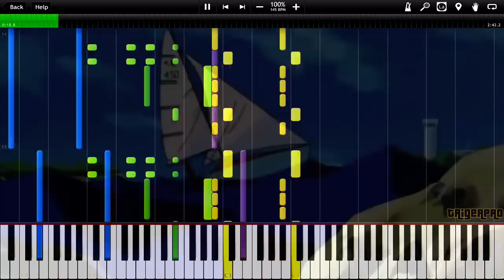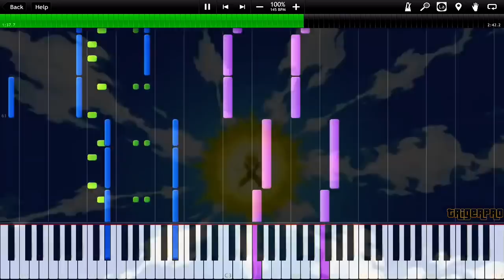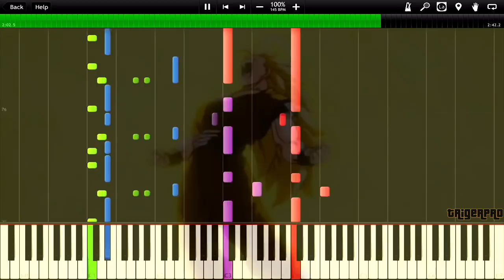IMPOSSIBLE REMIX! SUPER SAIYAN 3 THEME - Dragon Ball Z OST (Piano Tutorial) [Synthesia]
SSJ 3 THEME - ON POINT!